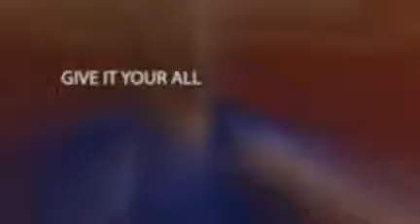EYB LAKERS 2010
Coaches: Robert Scoboria
Bill McNish, and Dave Seelig